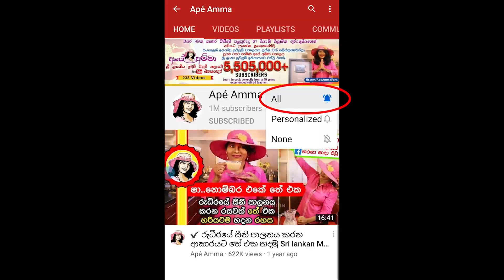✔ පාන් පීසා කප්ස් අවන් නැතුව. කඩෙට වඩා ලාබෙට හදමු Bread pizza cups without oven by Apé Amma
පාන් පෙති 4යි
බිත්තර 2යි
ගම්මිරිස් තේ හැඳි 1/2

---තිබේනම් ---

ළුෑණු කොළ
තක්කාලි ගෙඩි 1
අමු මිරිස් කරල් 1
චීස්